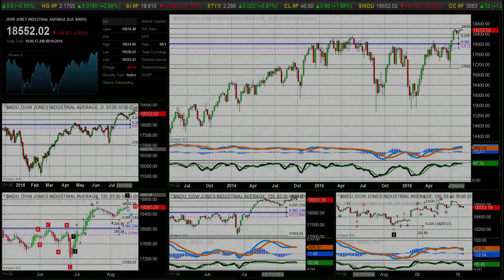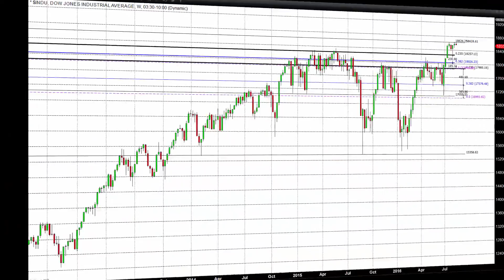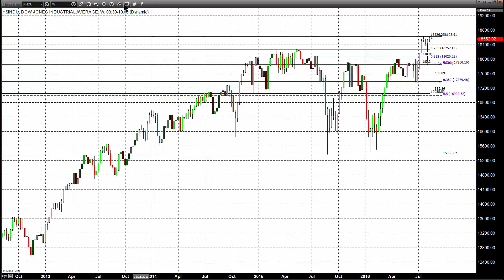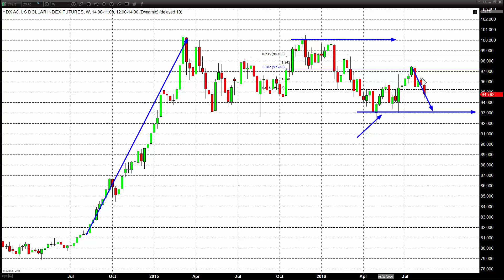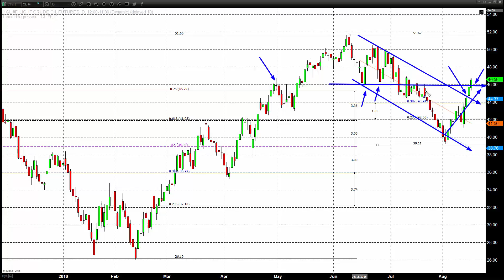Fed Talks Dollar Down and That Sends Gold Up - 08/16/2016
The schizophrenic views of the Fed and its inability to stay steady on advisement can summed up as follows. Today this was also compounded by flat-lining consumer prices in July. The U.S. dollar hit its lowest levels in more than seven weeks against the euro, yen and Swiss franc on Tuesday a day after dovish comments from a San... Read more